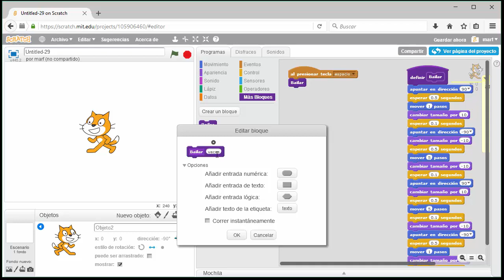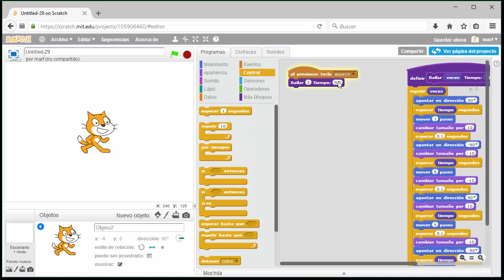REC7 - Funciones y parámetros en Scratch